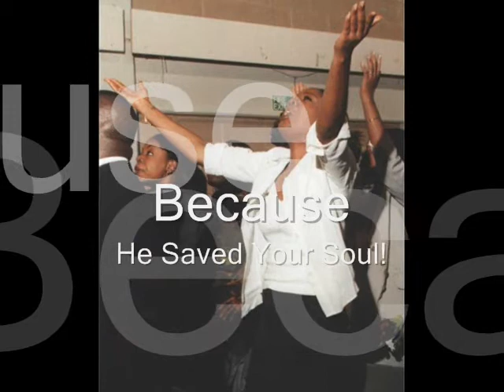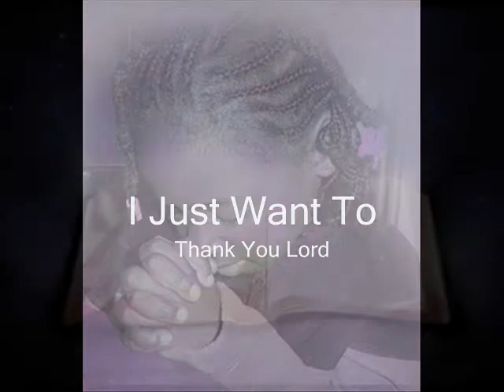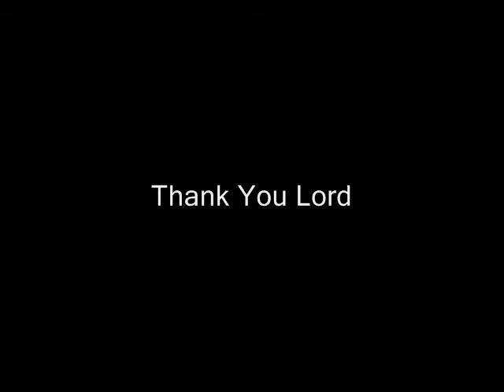John Redmon - Thank You Lord (Story of the Shunamite Woman)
Performed and Arranged by John Redmon
Written by Andrae Crouch
Inspired by Apostle Daniel Akins, The Battle Family
Biblical Reference 2 Kings 4
Label: Reaching Records

Reaching Records